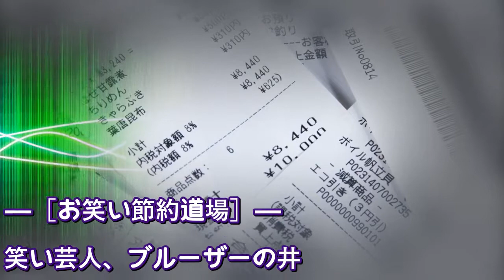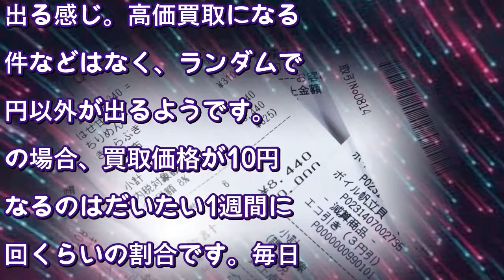3年間、不要レシートを貯め続けて「1万6552円」に変えた男の“錬金術”（週刊SPA!） - Yahoo!ニュース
3年間、不要レシートを貯め続けて「1万6552円」に変えた男の“錬金術”（週刊SPA!） - Yahoo!ニュース